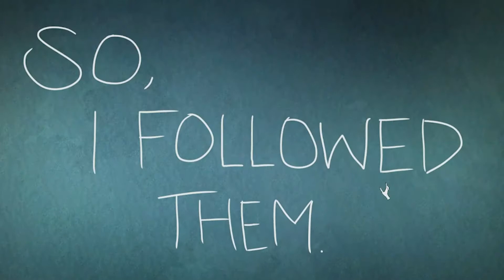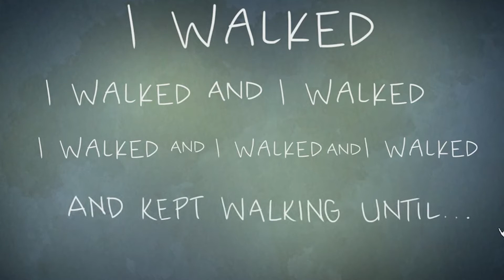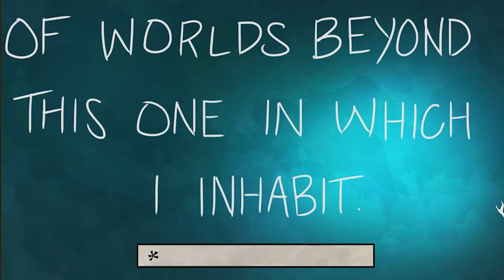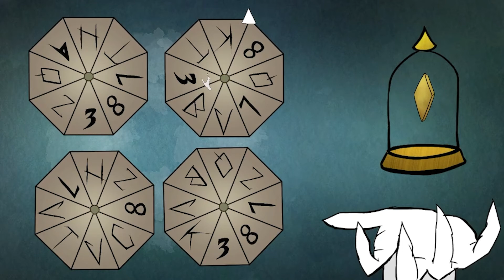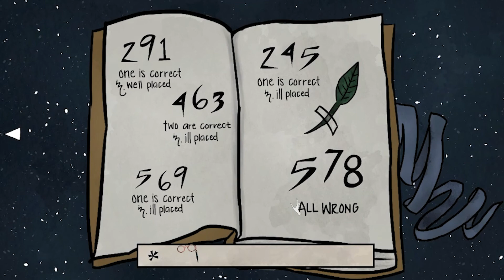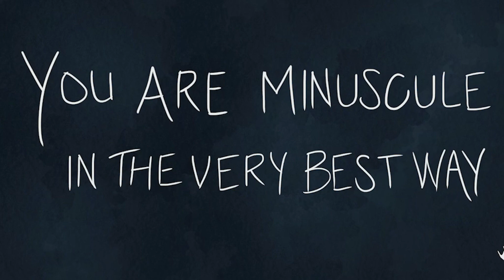Whimsy Playthrough - Walkthrough COMPLETE - No Commentary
No commentary playthrough of Whimsy from indie developer, Madison Karrh